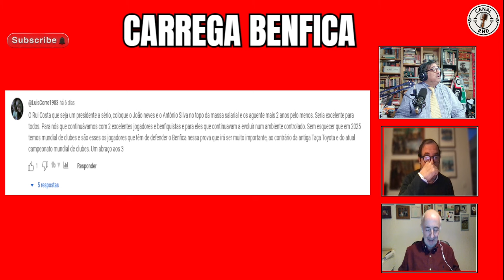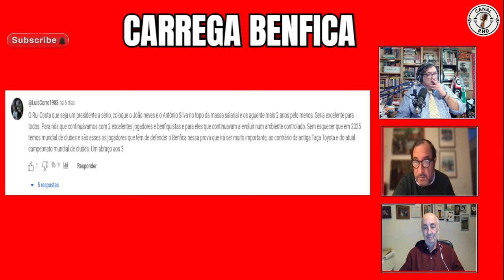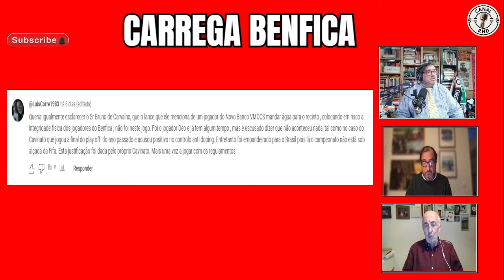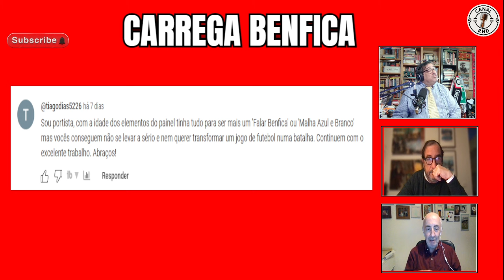VALHA-NOS SÃO FLORENTINO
Nesta edição falámos da derrota com o Estoril e do triunfo na Amadora. Da lentidão de João Mário à inexplicável saída de Florentino do 11. Dos reforços que começam a mostrar serviço à saída de Musa. Da dificuldade em contatar os serviços do Benfica, ao tradutor necessário para quem telefona para o Estádio da Luz. Tudo isto e muito mais no mais chato e monótono Carrega Benfica de sempre, porque o Bruno não quer piadas.